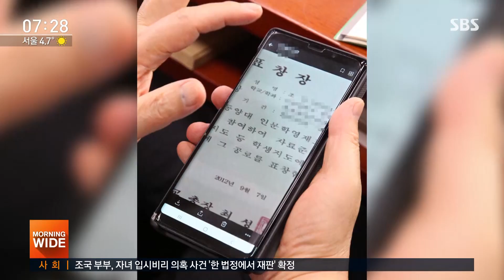KIST 전 소장 "정경심 부탁으로 '딸 인턴 증명' 발급" / SBS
조국 전 장관의 부인 정경심 교수의 재판이 어제(8일) 있었습니다. 딸의 인턴 확인서를 발급해준 한국과학기술연구원, KIST 전 소장이 증인으로 나왔습니다. 정 교수 부탁을 받고 인턴 확인서를 발급해줬는데, 그 내용을 자신의 허락 없이 수정했다고 증언했습니다.
원종진 기자가 보도합니다.